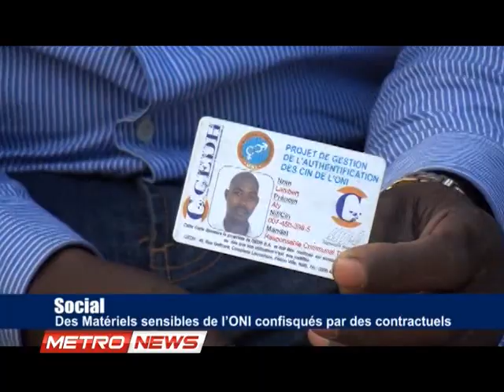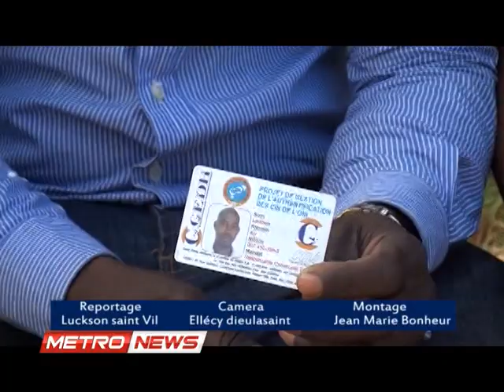METRONEWS 12 DECEMBRE 2017 metropolehaiti com